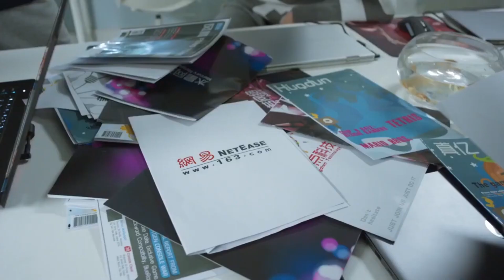La campus belle se fait passer pour un stagiaire pour se rapprocher de Xiao Nai.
Best of la série chinoise Être ensemble